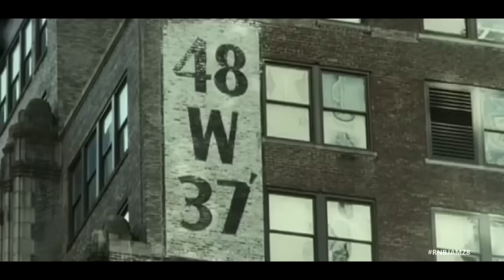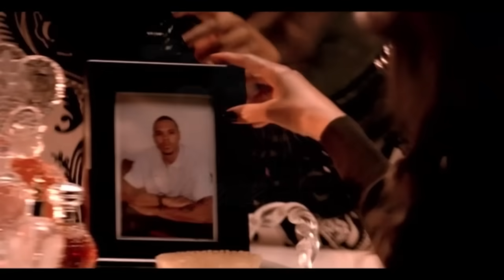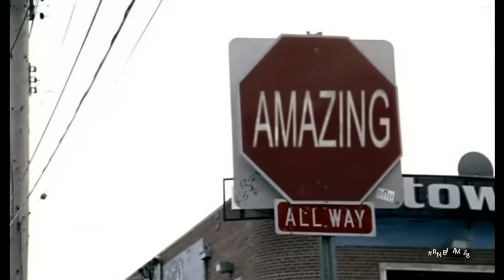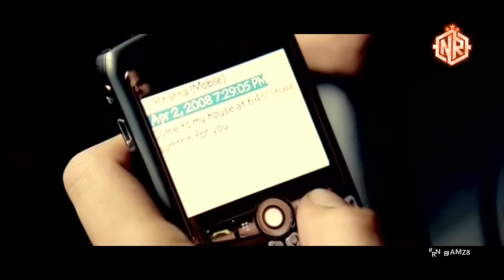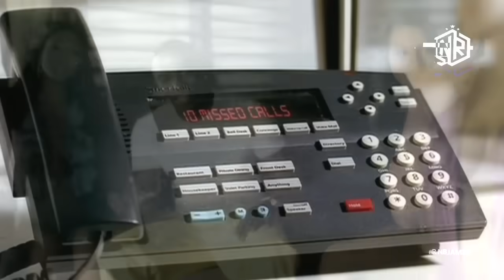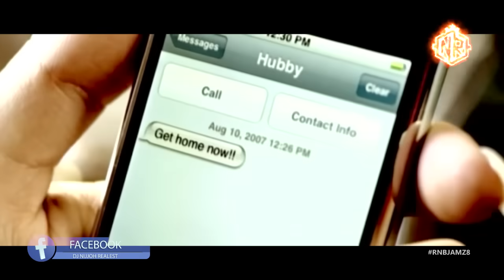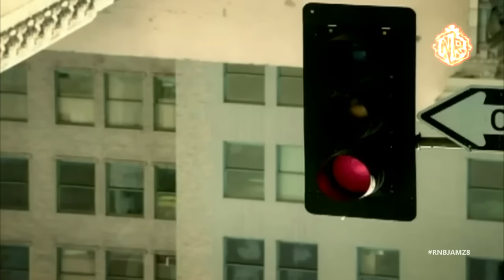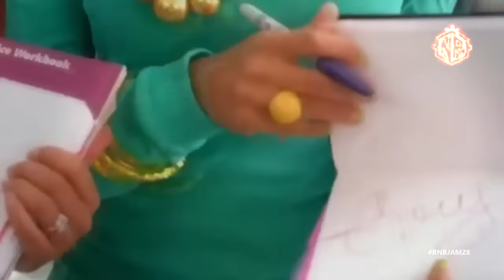BEST THROWBACK RNB VIDEO MIX - NIJJOH REALEST FT BEYONCE, CHRIS BROWN. USHER, RIHANNA, NEYO